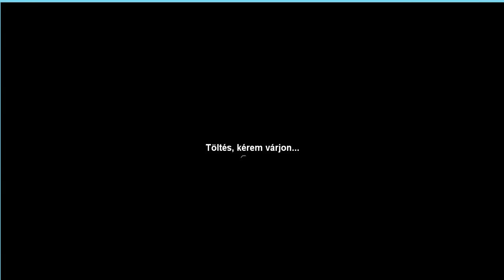Modolt Spin Tires (48. Rész) RÁBA STEIGER